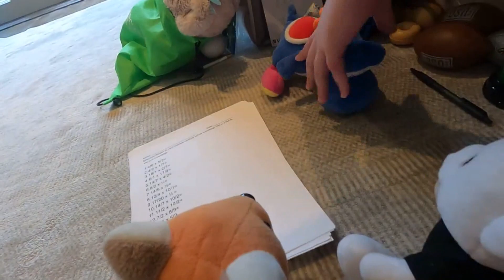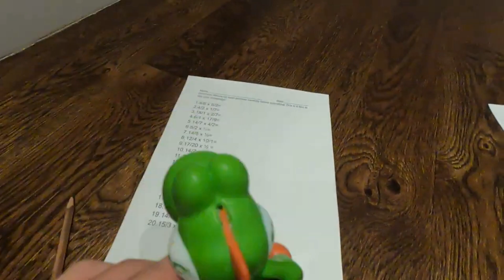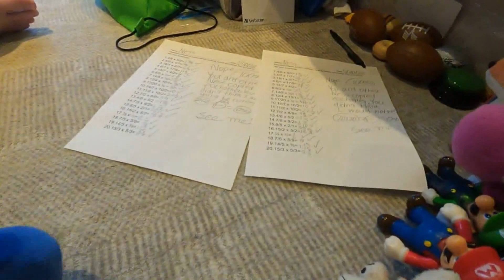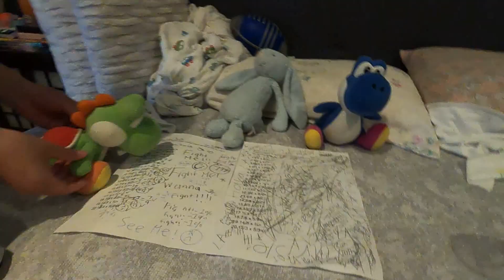PlushFunBros Movie: Purple Yoshi and Plastic Yoshi's Bad Test Grade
Hey guys! This video is about when Purple Yoshi and Plastic Yoshi do a test but get a very bad grade. I hope you guys enjoy the video!

Characters:
Blue Yoshi, Rabbit, Purple Yoshi, Plastic Yoshi, Beanie, Boo, Pinju, Sinju, Baby Deer, Fox1, Ness, Plastic Ness, and Beanie Boo Junior

Main Characters:
Purple Yoshi and Plastic Yoshi

Side Characters:
Blue Yoshi, Green Yoshi, Beanie, Boo, Pinju, Sinju, Baby Deer, Fox1, Ness, Plastic Ness, and Beanie Boo Junior, and Rabbit

Editing Software
Movavi